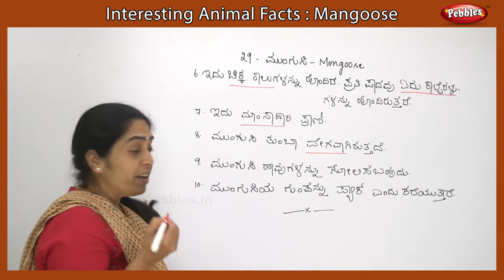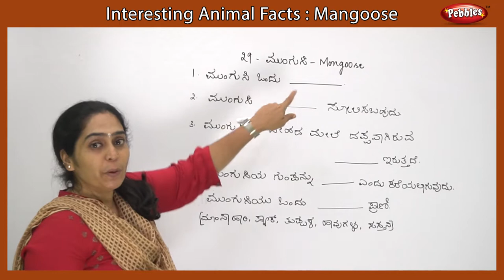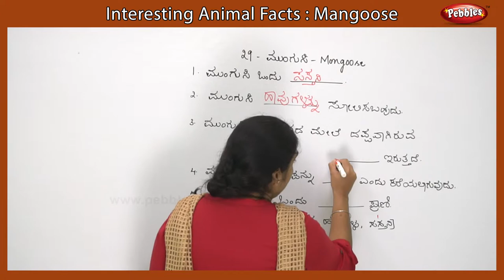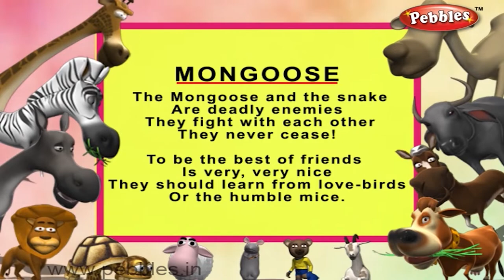Interesting Animal Facts : Mongoose ಮುಂಗುಸಿ | Mongoose Essay in Kannada | Mongoose Song Story